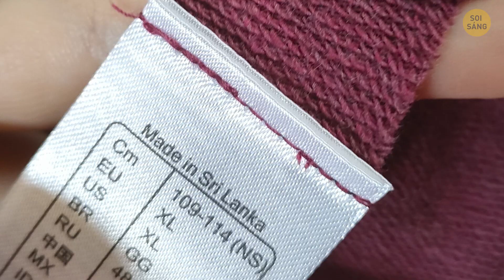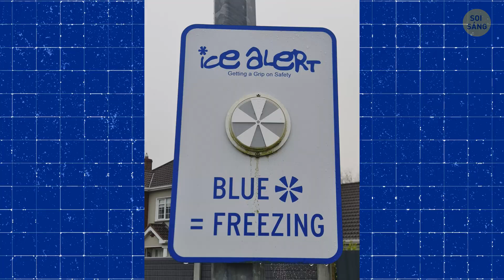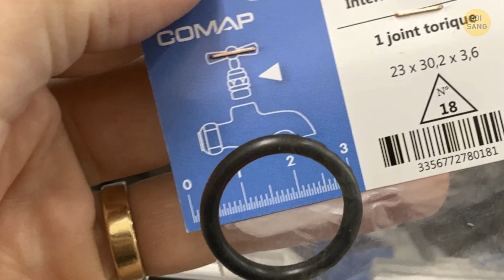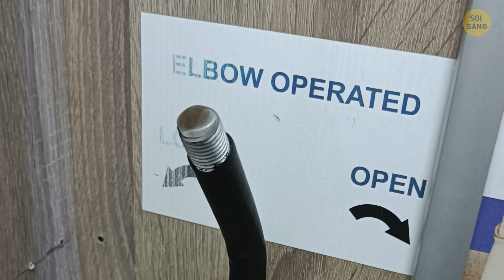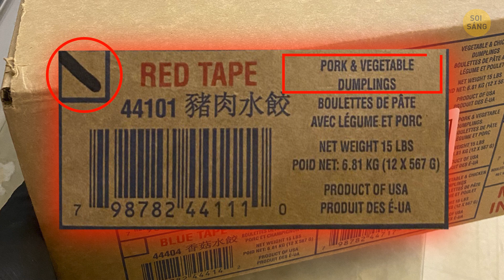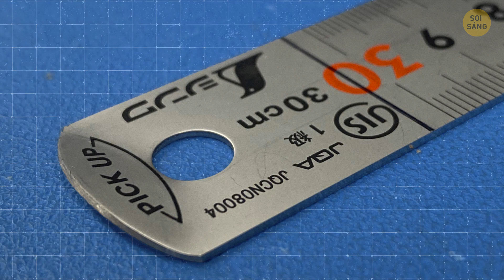Thiên Tài Quanh Ta Ẩn Giấu Sau Những Phát Minh Này